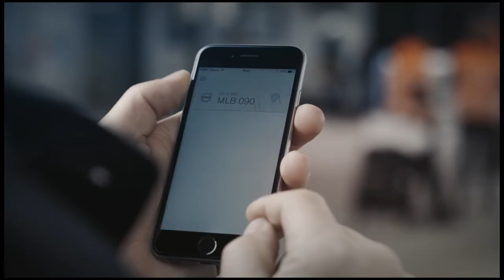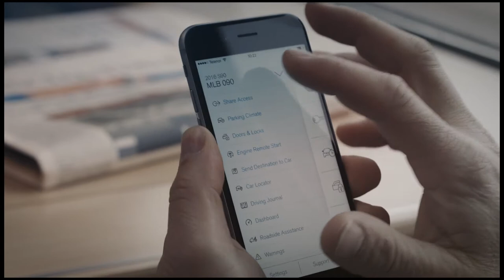Phone as key